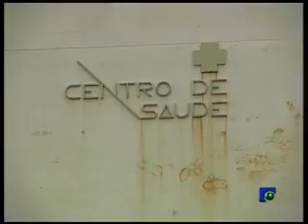INFORMATIVO 16 09 2009 2ª Parte